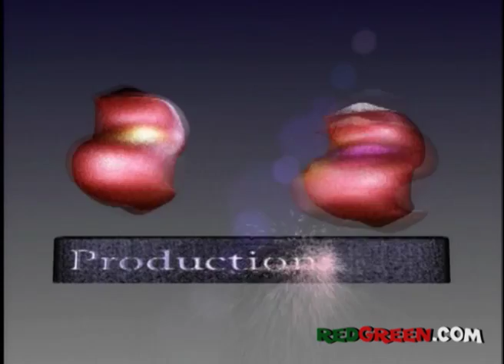The Red Green Show "The Good Old Hockey Game" Ep 158 (1997)